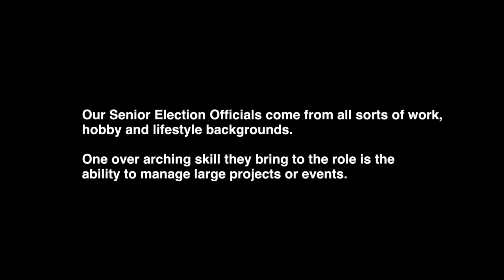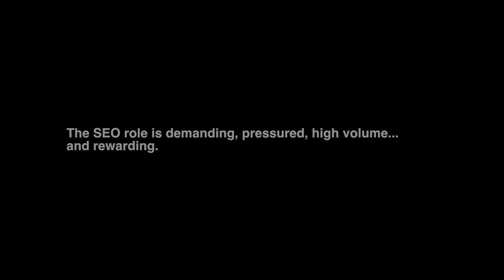VEC SEO Experience